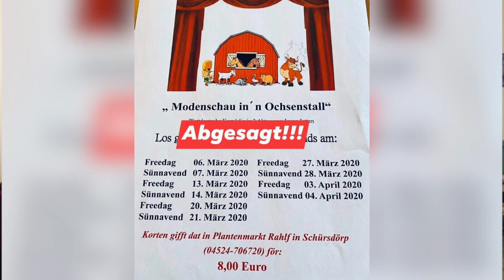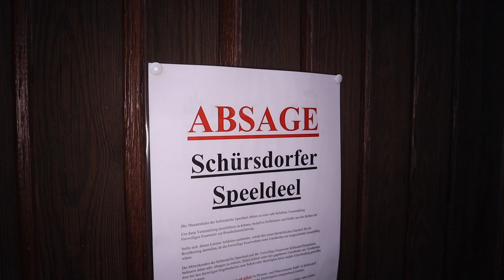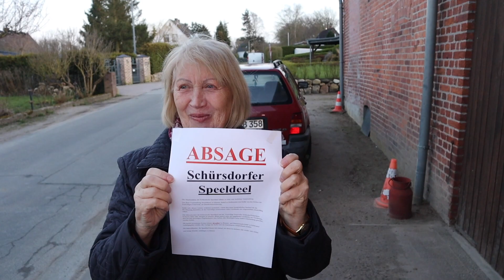Speeldeel Absage in Schürsdorf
Auch die Schürsdorfer Speeldeel muss nach nur zwei Aufführungen ihr diesjähriges Programm pausieren.
Wir haben nach dem Warum, wie lange und wie es weitergehen könnte gefragt...